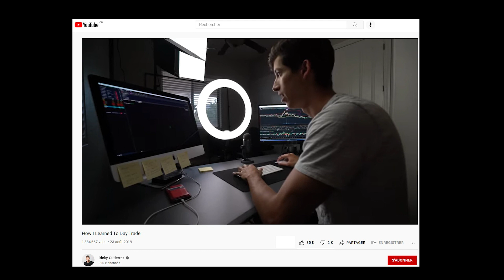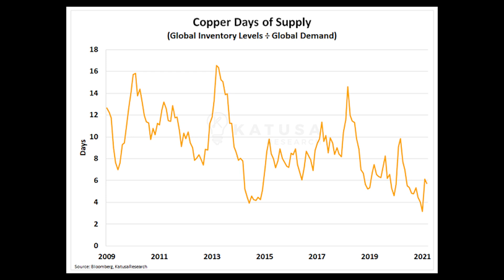Trading indicators use by professionals (by a former commodity trader)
In this video, a former commodity trader reveals two indicators that helped him to assess the market when he was active. No technical analysis mambo jumbo, but solid trading indicators that help professionals navigate the commodity markets.

Get the knowledge required to land a job in a commodity trading firm - Shipping and Commodity Academy

Timestamps :

0:00 Intro
0:10 Who is it for?
0:25 Why are you competent?
0:55 Background?
1:12 First indicator
1:31 How it works
1:52 What is important to understand
2:23 Second indicator
3:23 I can't tell you more
4:12 Last important info